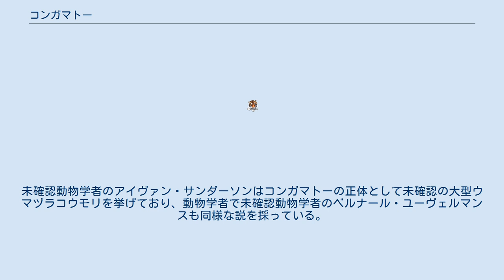コンガマトー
コンガマトー (Kongamato) は、アフリカで目撃されている未確認動物（UMA）。
 鳥類かあるいはコウモリあるいは翼竜のような外見で、体毛や羽毛は無くくちばしには歯が生えている。
体長は1.5〜2.0mほど。
北ローデシア（南西アフリカ）で目撃されている。
地域によって呼び名が異なり、アイラリ、バジ・クイ、ガゴウラ・ゴウとも呼ばれる。
 フランク・メーランド (Frank Melland) は、1923年に、その著書『Witchbound Africa』で、英領北ローデシアのMwinilunga地区にある湿地帯に生息し、小さなボートを襲う大変危険な生物として紹介している。
体は赤く、翼長は4から7フィートに及ぶとしている。
現地人は、メーランドの所有していた恐竜図鑑の中の翼竜の絵を見て「コンガマトーだ」とおののいたという。
 1932年には、アメリカの動物学者で「オーパーツ」という言葉を作ったことで知られるアイヴァン・サンダーソンがカメルーンのアスンボ山の峡谷で鋭い嘴に歯がある怪物に空から襲われた。
彼は怪物から逃れるために川に飛び込んだ。
彼はすぐさま拳銃で撃ったがすでに怪物は飛び去った後で、からくも助かったという。
彼曰く「ワシよりも巨大で、長い嘴とそこに生えた歯、嘴をカチカチと鳴らし、翼長3・5メートルもある翼で羽ばたいて急降下してきた。喉のあたりの肉垂れが印象的で、この生物を原住民はオリチアウと呼んで恐れていたがコンガマトーと同じであろう」とサンダーソンは述べている。
この話には別バージョンが存在する。
サンダーソンが上空を飛ぶ謎の生物を撃ち落とし、それを拾いに川に入った時にコンガマトーらしき生物に上空から襲われたと言う話である。
ちなみに川に落ちたコンガマトーはサンダーソンによれば、すでに川に流されてしまっていたと言う。
 1956年には、エンジニアのJ.P.F.ブラウンが、現在のザンビアのバングウェウル湖付近でこの生き物を見たと言われている。
午後6時頃に、二頭がゆっくりと静かに、頭上をまっすぐ通過したという。
彼は、原始時代の生き物のように見えたと言っている。
彼によれば、目撃した生き物の翼長は約3から3.5フィート、体長は約4.5フィートだったということである。
長細い尾と、犬の鼻のようなとがった頭を持っていたという。
 翌年には、現地の病院に、胸に重傷を負った患者が、バングウェウルで大きな鳥に襲われたと訴える出来事があった。
襲ってきた生き物の絵を描くよう求められると、果たして翼龍のような絵を描いたという。
この絵は現在は残っていないということである｡ この場所は、バードウォッチングに適した主要な場所として宣伝されているが、バードウォッチャーから、このような大きな生き物が見られたという報告がされたことはない。
 類似した生き物の報告は、アンゴラ、ジンバブエ、コンゴ、ナミビア、タンザニア、ケニアでもされている。
 正体として絶滅した空飛ぶ爬虫類翼竜の生存説がよく取り上げられる。
懐疑論者は「鳥類が繁栄する現代に、果たして翼竜が生き残れるのか」という疑問を投げかけており、アフリカに住むサイチョウなどの鳥の誤認、オオコウモリの新種説があげられる。
未確認動物学者のアイヴァン・サンダーソンはコンガマトーの正体として未確認の大型ウマヅラコウモリを挙げており、動物学者で未確認動物学者のベルナール・ユーヴェルマンスも同様な説を採っている。